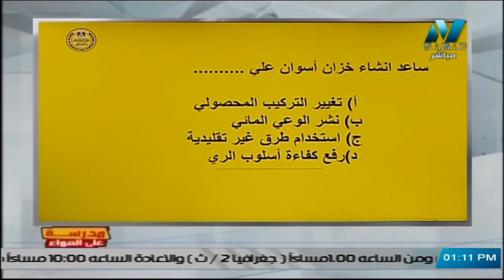حل اسئلة الواجب الحلقة 8 || جغرافيا 2 ثانوي 2021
جغرافيا للصف الثاني الثانوي 2021 الحلقة 9 – الموارد المائية وأساليب إدارتها